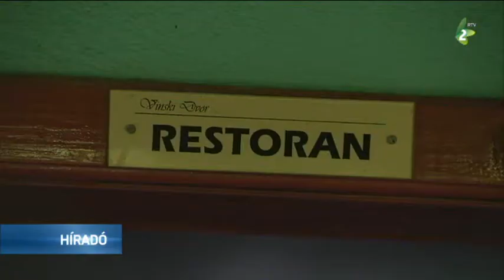A járvány hatása a borturizmusra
Állami támogatást kapnak a városi szállodák Szerbiában. A támogatás 350 euró ágyanként és 150 euró szobánként. Ez gyakorlatilag azt jelenti, hogy ha egy szállodának 10 egyágyas szobája van, akkor szobánként 500 eurót kap, vagyis összesen 5 ezer euró vissza nem térítendő támogatásban részesül – magyarázta az idegenforgalmi miniszter. A járvány megjelenése óta ez az első intézkedés, amely közvetlenül erre az ágazatra vonatkozik.